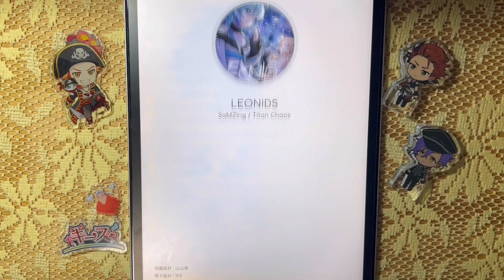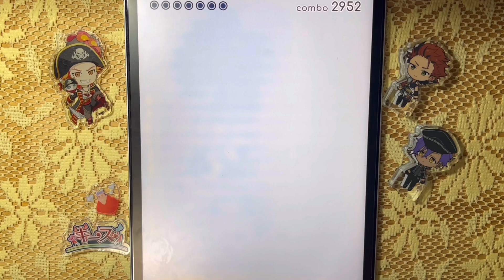【星座を紡ぐ音ゲー】LEONIDS (IN Lv11) ALL PERFECT 手元【Rizline】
◆キーストア(オリジナルグッズショップ)

音楽ゲーム(主にあんスタ、サイスタ)のプレイ動画を中心に投稿しております！

素材使用
PIXTA

ゴビ @Gobi_garyu